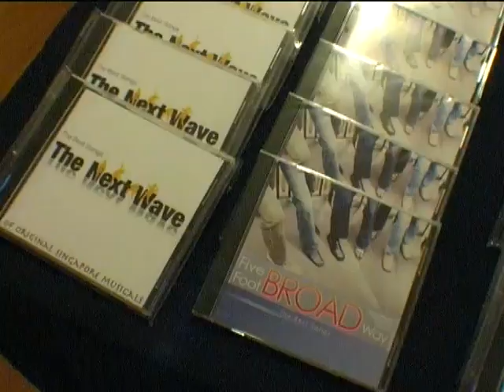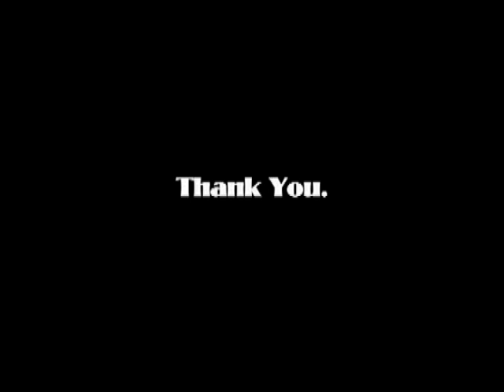The Next Wave of New Singapore Musicals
The making of six new Singapore musicals: 10 Days of Mourning, Moon People, Peter and Pierre, The Swami The Cow and The Spaceman, Roses & Hello.
Performed at The Arts House 2006.